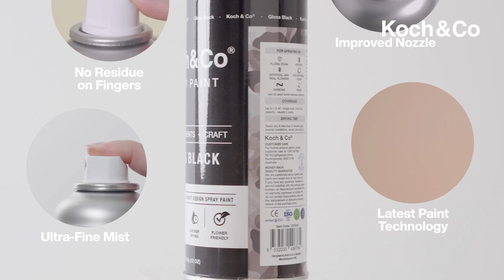Watch & Learn How to Colour-Shift Glass & Metal with Koch & Co 'Gloss Black' Spray Paint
Can't find the right coloured vase for your arrangement? Tweak glass, metal, and more with Koch & Co Floral Event Craft Spray Paint.

Our versatile range of spray paint can also be used on dried flowers, cardboard, artificial flowers, woven, ceramic, and ABS plastic surfaces, in case you need a flower to match your vase!

Explore our range of metallic, gloss, matte, and satin matte finishes in 24 trendy colours today.